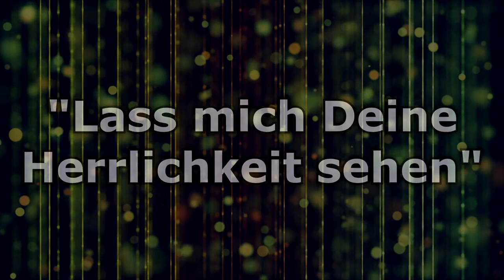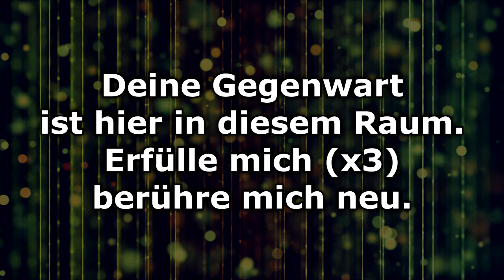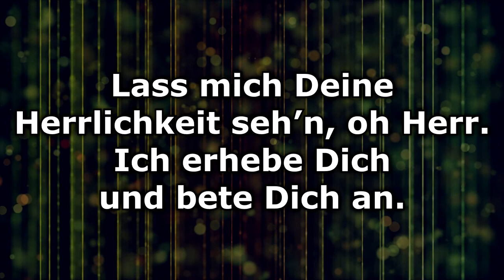Lass mich deine Herrlichkeit sehn - Text/Lyrics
Ich sehne mich nach Deiner Herrlichkeit.
Du bist hier, ich erwarte mehr von Dir.
Deine Gegenwart ist hier in diesem Raum.
Erfülle mich, berühre mich neu.

Lass mich Deine Herrlichkeit seh’n, oh Herr.
Ich erhebe Dich vor Deinem Thron.
Ich erhebe Dich und bete Dich an.

Text nach 2. Mose 33.18, Johannes 11.40+17.24